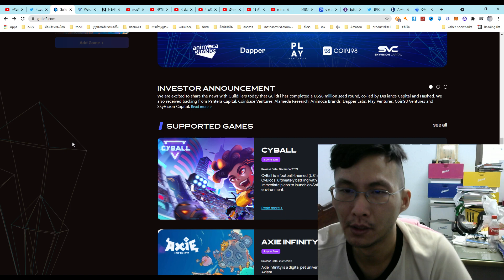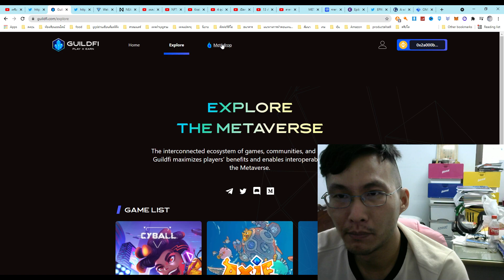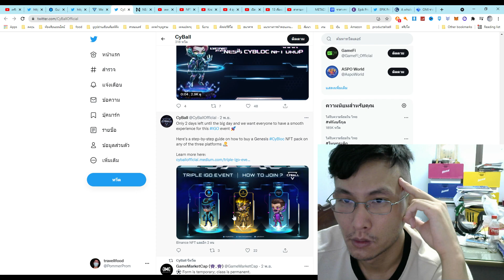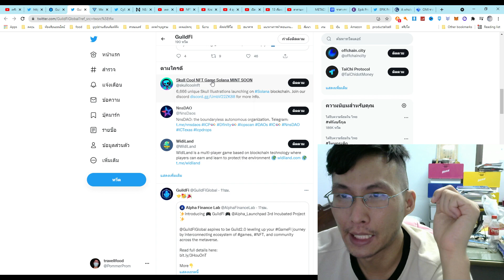สมัครguildfiเข้าไปรับของดรอปและข้อมูลเกมCyBall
เข้าไปสมัครกันของฟรี รอของดรอป

สร้างtoken,Cryptocurrency,Crypto,NFT,Crypto คือ,NFT คือ,Binance,Bitkub,คริปโต,คริปโท,เหรียญคริปโท,Shitcoin,บิทคอยน์,สายฟาร์ม,Bitcoin,Cryptobobo,Dogecoin,Shiba inu,เหรียญหมา,DeFi,ฟาร์มเหรียญ,ซื้อเหรียญ,Ada,Cardano,Matic,ข่าวเหรียญ,เหรียญไหนดี,ข่าวคริปโต,Altcoin,MOBA NFT,Play2Earn,Solana,bitcoin,บิตคอยน์,ลงทุน,investment,เริ่มลงทุน,เริ่มลงทุนบิทคอยน์,คำเตือน,ระวัง,โดนหลอก,ใครถือคริปโต,myescape,ผมป้อมนะครับ